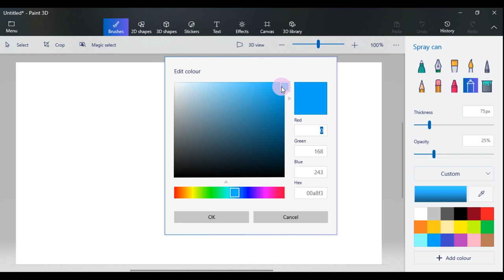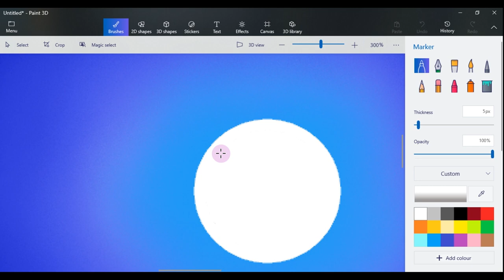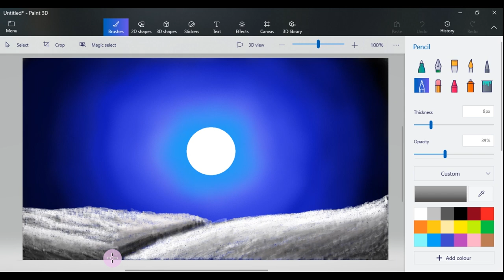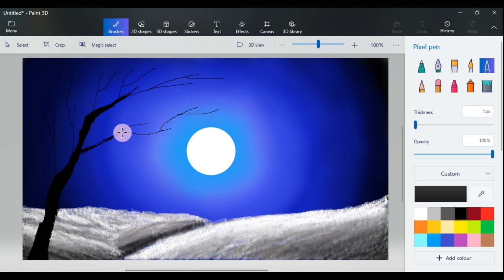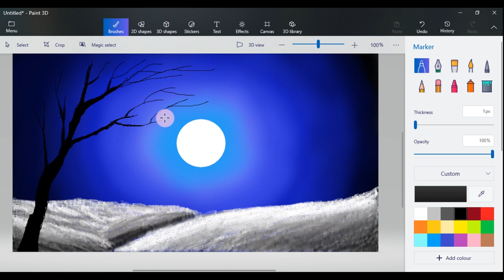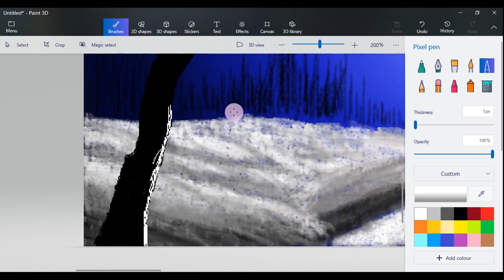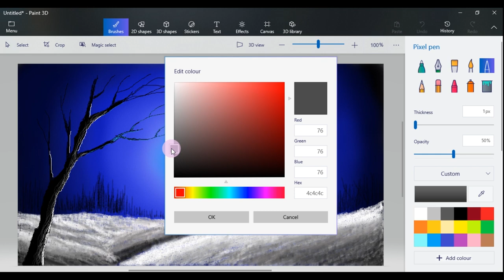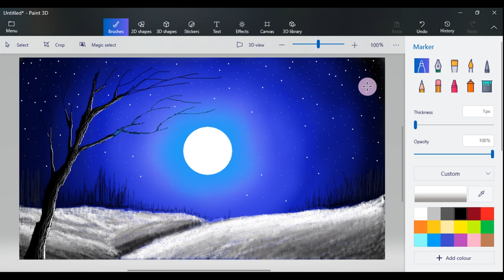How to Draw Paint 3D || Drawing in paint 3D || Scenery drawing || Night Moon